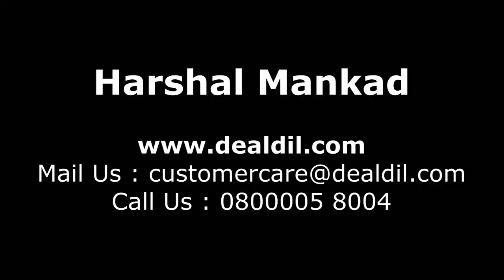harshal mankad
Harshal Mankad Hayan